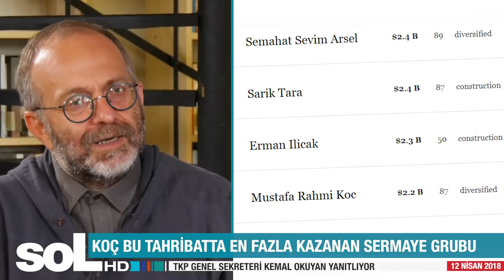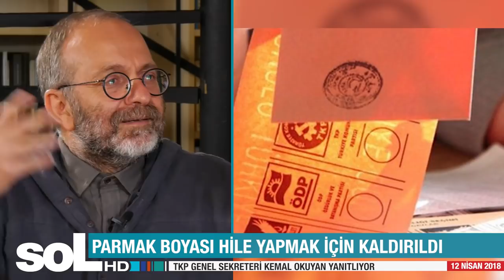TKP GENEL SEKRETERİ KEMAL OKUYAN ERDAL EMRE'NİN SORULARINI YANITLADI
1923'TE KURULAN CUMHURİYET YAŞIYOR MU? - 00:57
CUMHURİYETİ AKP Mİ BİTİRDİ? - 02:40
DÜNYA TABLOSUNDA SOL NASIL KONUMLANIYOR? - 05:33
MACRON’UN EKONOMİK PROGRAMI DAHA AĞIR - 06:46
2019 HER ŞEYİN SONU MU OLACAK? - 11:50
TÜRKİYE'DE KUTUPLAŞMA VAR MI? - 19:41
BU ANALİZ ERDOĞAN'IN SÖYLEDİĞİNİ HAKLI ÇIKARMAZ MI? - 24:37
ERDOĞAN GİTSİN KİM GELİRSE GELSİN DENİYOR - 27:15
İYİ DE SOMUT OLARAK İNSANLARA NE ÖNERİYORSUNUZ? - 30:45
BÖYLE SEÇİM OLMAZ, SEÇME HAKKINA SAHİP ÇIKALIM - 34:23
BU KAMPANYA DÜZEN İÇİ DEĞİL Mİ? - 37:30
SANDIK DIŞI ÇÖZÜM TAM OLARAK NEDİR? - 39:27
GEZİ TÜRKİYE'NİN GENETİK YAPISINA KAZINDI - 43:09
GEZİ KONUSUNDA KAFALAR KARMA KARIŞIK - 46:54
AFRİN'DEKİ OPERASYONUN ANLAMI NEDİR? - 50:38
ERDOĞAN SURİYE'DE SAHAYA DÖNMEYE ÇALIŞIYOR - 54:44
RUSYA SURİYE İŞBİRLİĞİ ‘MUTLAK’ GÖRÜLMEMELİ - 57:08